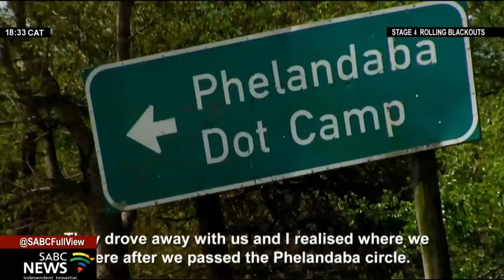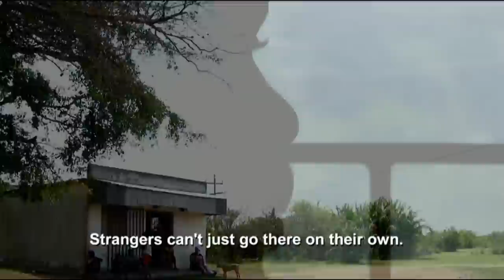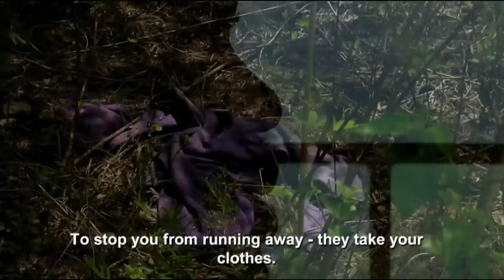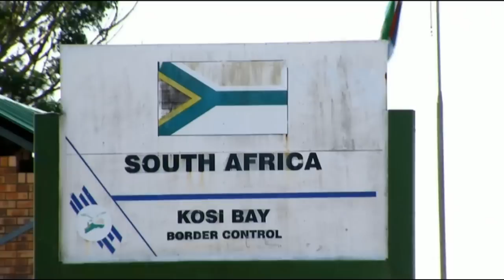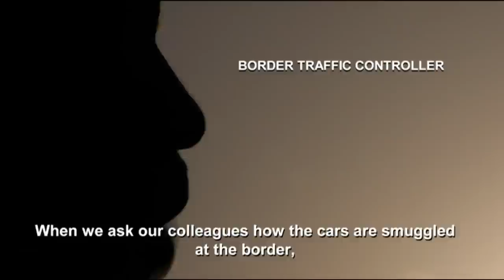Car smuggling remains a thorny issue for communities along SA borderlines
Car smuggling remains a thorny issue for communities living along South Africa's borderlines. Police admit that while strides have been made to curtail the crime, more needs to be done. Our In-Depth producer Lindiwe Mabena, Researcher Velemseni Mthiyane and Video journalist Sbu Tembe went to one of the smuggling hotspots in Manguzi, KwaZulu-Natal and
filed this report.